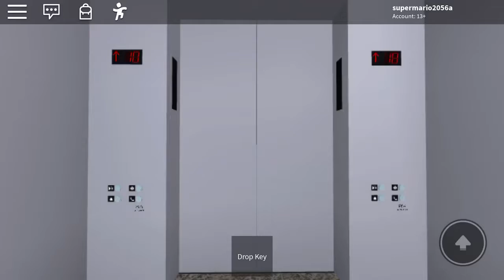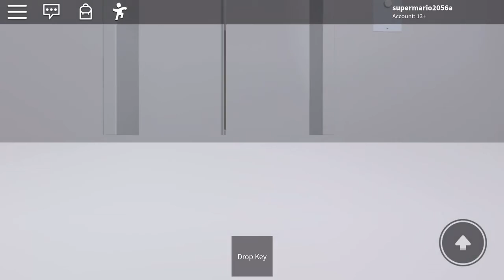December 7, 2019: Schindler Miconic 10 & Otis Series 2 with Series 7 fixtures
This is like a tower